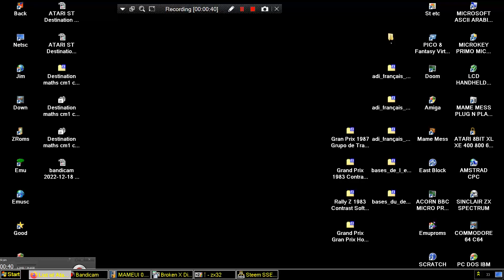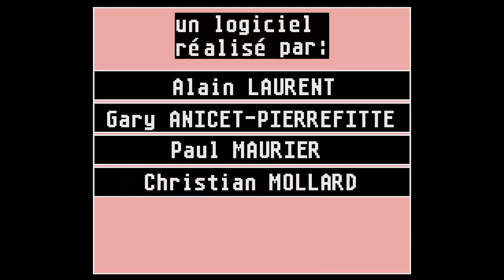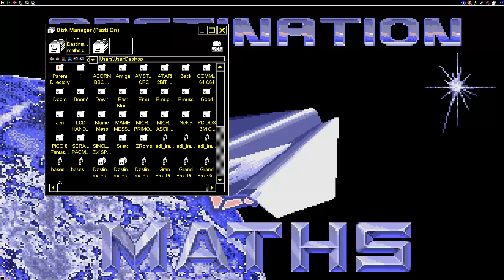ATARI ST Destination maths cm1 cm2 Generation 5 Disks 2 Fr EDUCATIONAL MATHEMATICS LOOK ATARIMANIA